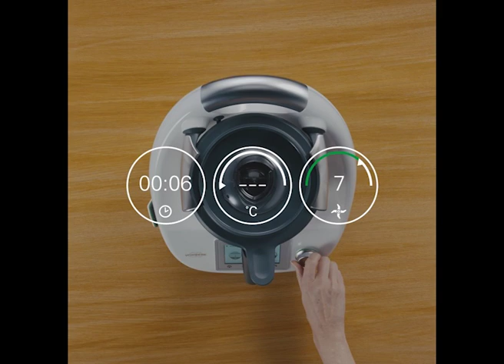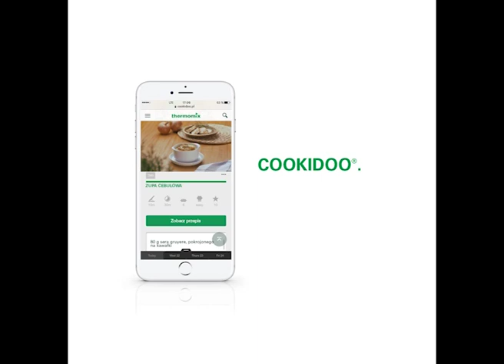Zupa cebulowa - Thermomix ®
Zupa cebulowa to idealny wybór jesienne popołudnia, przepis dostępny na Cookidoo ® - po prostu dobre jedzenie, każdego dnia.
Dzięki Cookidoo ® - platformie z przepisami na Thermomix ® i Cook-Key ® możesz przesłać ulubione przepisy, menu tygodniowe czy własne listy przepisów bezpośrednio na ekran dotykowy urządzenia Thermomix ®. Dostęp do wszystkich przepisów i kolekcji jest możliwy w ramach aktywnego abonamentu Cookidoo ®.